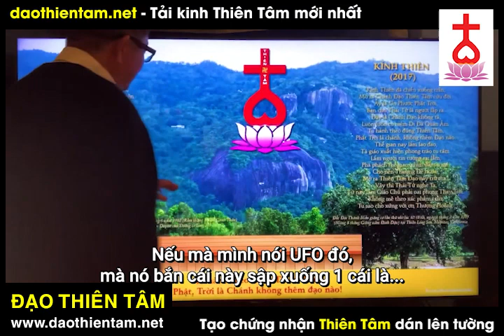Anh Kiệt ơi nói về Giác Quan Thứ 6 và Mắt thứ 3 Thiên Nhãn Thông - Ngo Tuan Kiet moi nhat